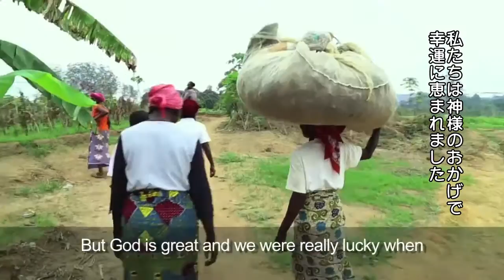コンゴ共和国：未来の種を植える（ビデオシリーズ：人間の安全保障の取り組み）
10年間もの長きにわたる激しい内戦の終結後‐‐ある野菜農園も コンゴ共和国全体も今は復興の途上にあります…復興を率いるのは女性たちです。

人間の安全保障基金とは、1999年に日本のイニシアティブにより国連に設置された信託基金です。設立目的は、現在の国際社会が直面する貧困・環境破壊・紛争・地雷・難民問題・麻薬・HIV/エイズを含む感染症など、多様な脅威に取り組む国連などの国際機関の活動の中に人間の安全保障の考え方を反映させ、実際に人間の生存・生活・尊厳を確保していくことにあります。